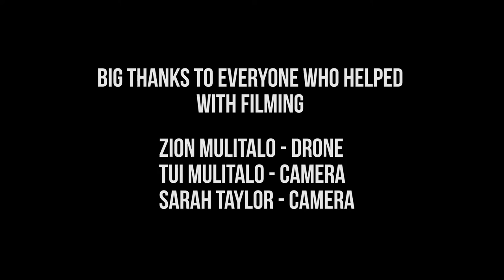A Samoan Wedding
Music
The Feelstyle ft. Mareko Flowz  Lapi Mariner - I Do Believe
Florida Georgia Line - H.O.L.Y.